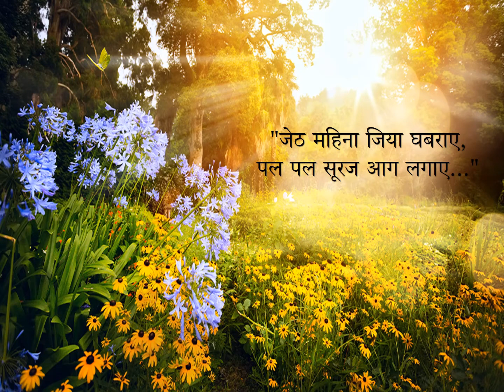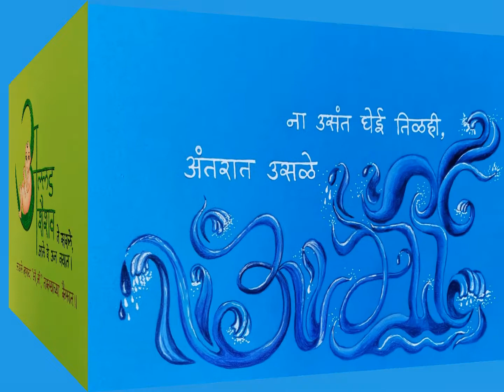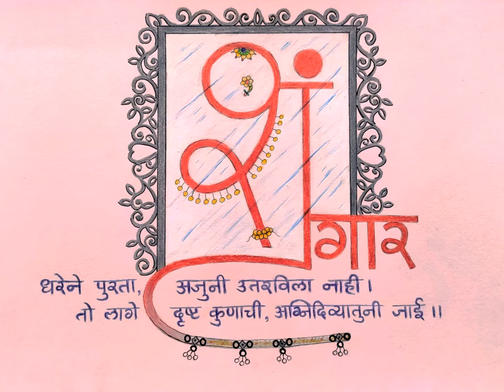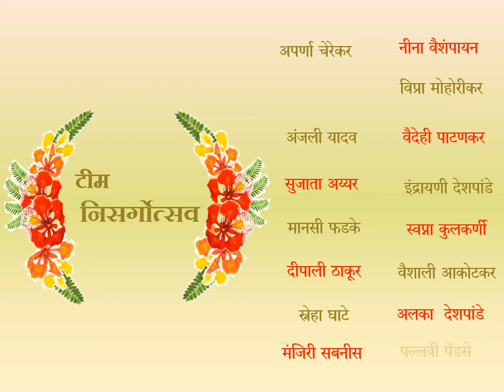निसर्गोत्सव भाग ४१ - ऋतुपर्व भाग १० - ग्रीष्म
संहिता - इंद्रायणी देशपांडे
अभिवाचन - अपर्णा जोग
कविता - दीपाली ठाकूर
संगीत आणि गायन - वैदेही पाटणकर
चित्रसंकल्पना आणि चित्रांकन -  नीना वैशंपायन
ऑडिओ आणि विडियो संयोजन - पल्लवी पेंडसे आणि मंजिरी सबनीस

टीम निसर्गोत्सव : मंजिरी सबनीस, मानसी फडके, स्नेहा घाटे, अपर्णा जोग, स्वप्ना कुलकर्णी, सुजाता अय्यर, नीना वैशंपायन, वैशाली आकोटकर, इंद्रायणी देशपांडे, अलका देशपांडे, अपर्णा चेरेकर , विप्रा मोहोरीकर, दीपाली ठाकूर, वैदेही पाटणकर , पल्लवी पेंडसे आणि अंजली यादव